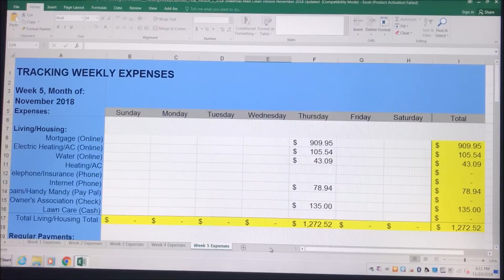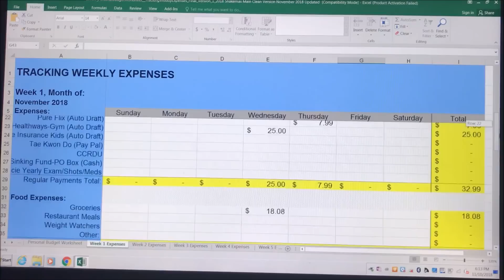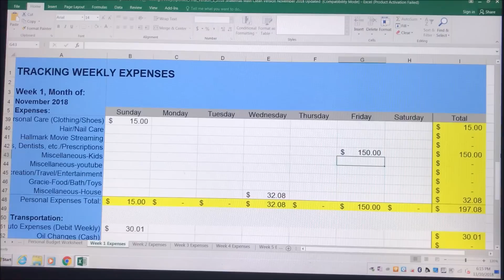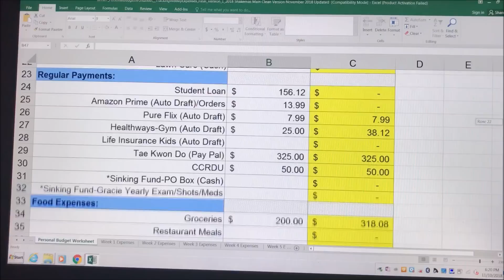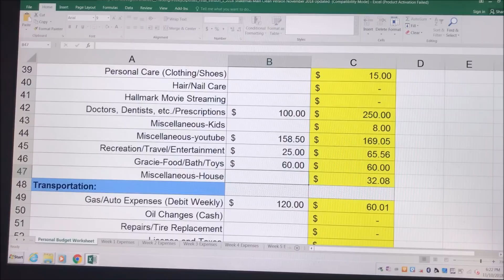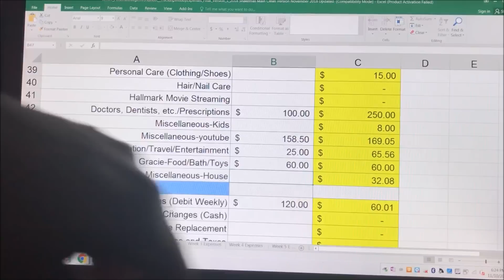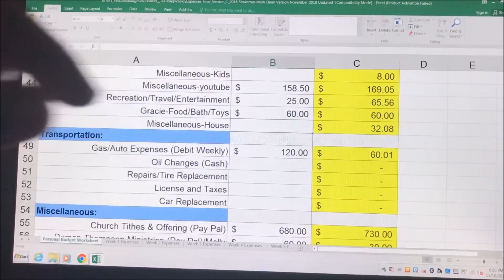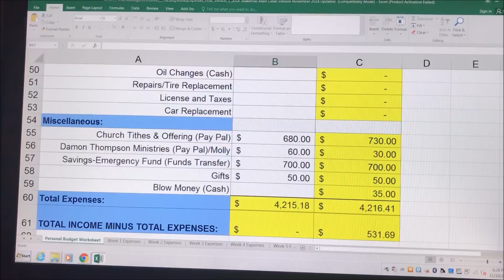Dave Ramsey Inspired Zero Based Budget || Weekly Update || Week 1 of November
Hey everyone.  Here is the weekly update on our November budget.  We are doing GREAT.  Almost all of the bills are paid for the month and we have accounted for all of our expenses.  Woohoo.  We just wanted to share with you how our finances are shaping up for the month.  Let me say this.  The LORD shows up and out in our finances every single time.  He has made a way and stretched our dollars over and above what we could think.  I am so thankful.  We hope and pray the Lord is meeting your needs according to His riches in glory.  Blessings to you all.  XOXO

Drop us a line here:
Shakema 1mom